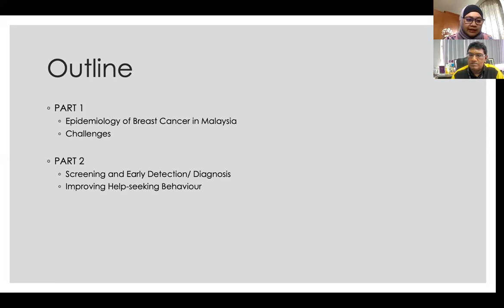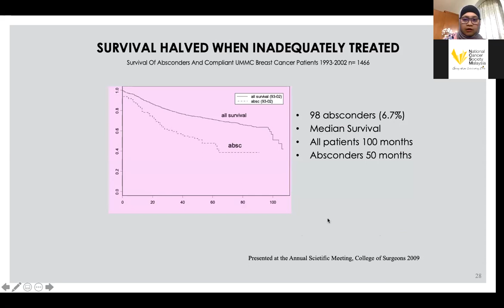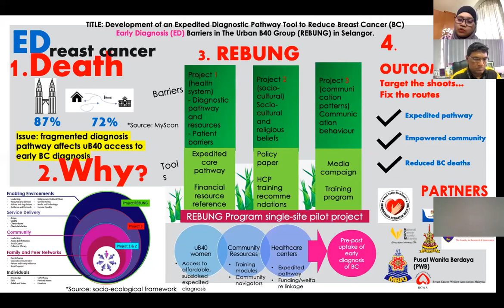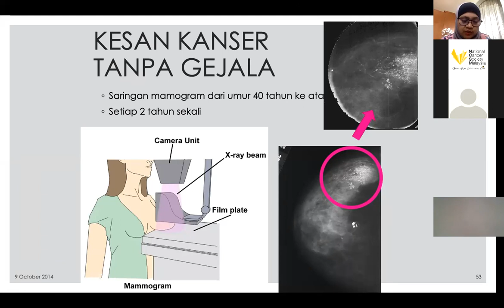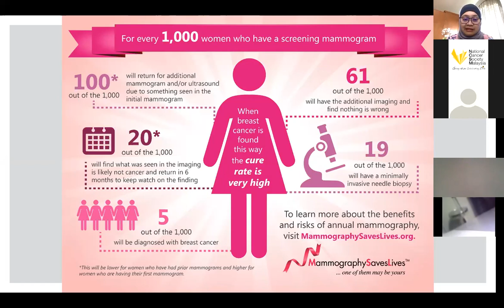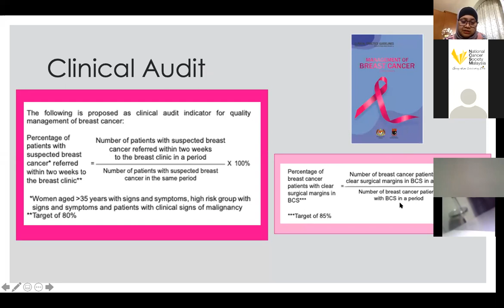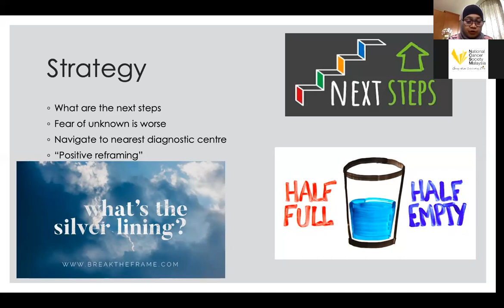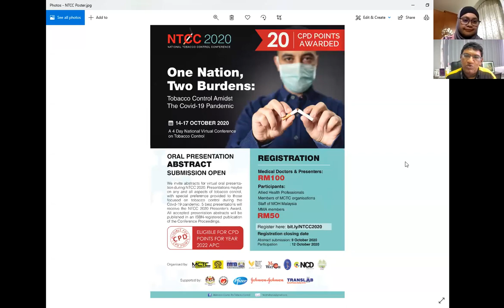The SK Dharmalingam Lecture Series : Lecture 5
Addressing Challenges in Detection of Breast Cancer Care in Malaysia.